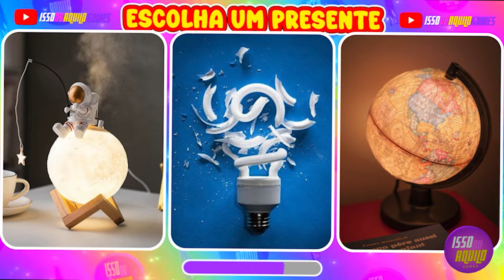🌈⭐️ Escolha um presente 🎁 Você tem sorte? 🎁 Choose Your Gift! 🎁 You are a lucky? 🎁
ISSO OU AQUILO GAMES!! NO JOGO DE HOJE TOME CUIDADO COM A SURPRESA ERRADA!🎁🎁

Neste jogo extremamente divertido, você tem a opção de escolher entre três caixas de presentes enigmáticos. A chave para a vitória? É simplesmente a sorte! Assegure-se de ganhar os melhores prêmios. Perfeito para criar momentos alegres em família ou para um desafio amistoso entre amigos. Então, quem será o grande vencedor das surpresas? Conte a história do seu melhor presente nos comentários e veja quem é o campeão da sorte! Quem será o triunfante nesta competição?

🎮🎮🎮🎮 ISSO OU AQUILO GAMES 🎮🎮🎮🎮🎮

⚠️ LEMBRANDO QUE ESSE JOGO É APENAS UMA BRINCADEIRA DIVERTIDA PARA COMPETIR ENTRE AMIGOS. TODAS AS IMAGENS SÃO ILUSTRAÇÕES!!!  ⚠️

00:00 - Introdução! Deixe seu like e inscreva-se
00:03 - Como jogar??
00:21 - Escolha o presente
10:09 - Assista também!